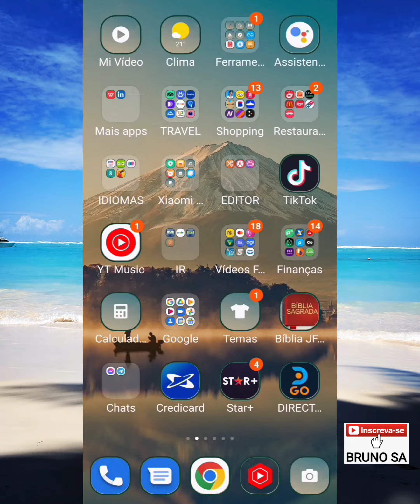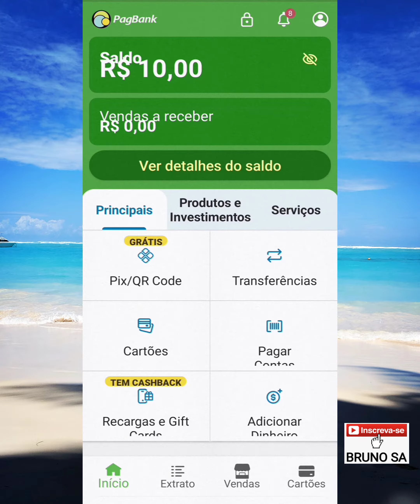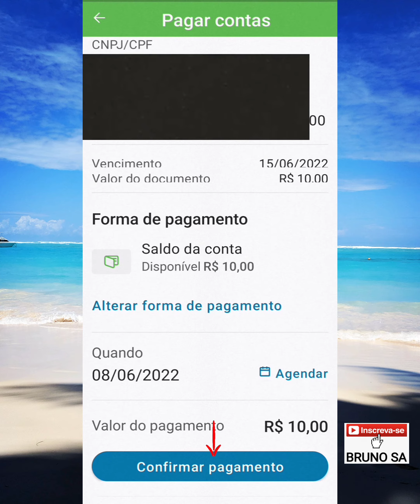Como pagar contas pelo aplicativo do PagBank 2022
Neste vídeo eu explico como fazer o pagamento de contas e boletos pelo aplicativo do PagBank PagSeguro em 2022.